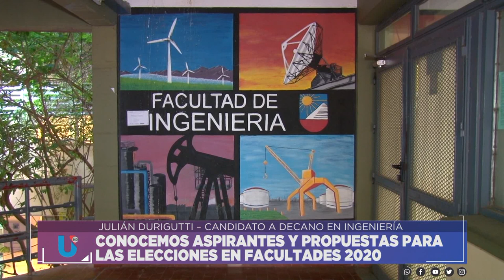CONOCEMOS ASPIRANTES Y PROPUESTAS PARA LAS ELECCIONES EN FACULTADES 2020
JULIÁN DURIGUTTI – CANDIDATO A DECANO EN INGENIERÍA
MARTÍN KUNUSCH – CANDIDATO A VICEDECANO EN INGENIERÍA

Facebook.com/uniriotv
Twitter.com/uniriotv